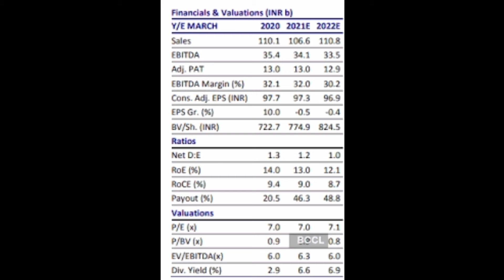CESC Limited Latest Share News Today | Calcutta Electric Supply Corporation Limited - Stock Today